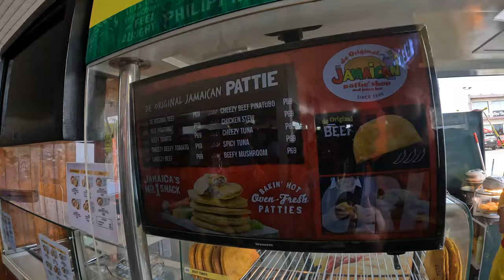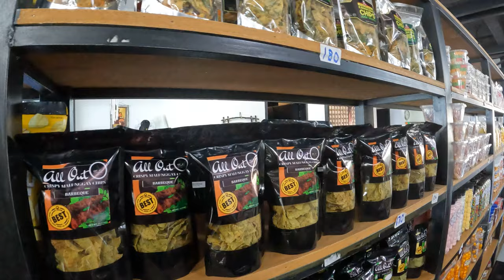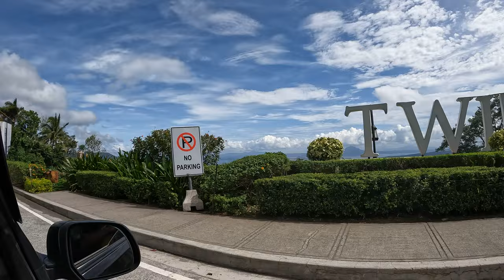TAAL Volcano was epic in the Philippines!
What was supposed to be a hike ended up being a question to visit an active volcano. The insane part was I found a local to take me on a boat to the volcano.